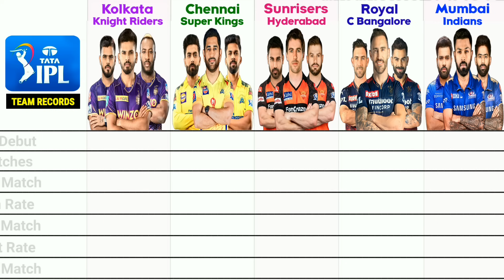IPL 2024 : RCB vs CSK vs MI vs KKR vs SRH || Top-5 Teams Comparison 2024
RCB vs CSK vs MI vs KKR vs SRH Team Status and Records Comparison 2024.

In this video I will Compare Top5 IPL Team CSK vs RCB vs MI vs SRH vs KKR Team Status Comparison 2024.

Cover Topics :
1. KKR 2024 | KKR vs RCB 2019 highlights | KKR vs SRH status 2024 | Kolkata knight Riders 2024 status | Kolkata Knight Riders vs Sunrisers Hyderabad 2024

2. SRH 2024 | SRH vs RCB 2016 final | SRH playing 11 2024 | SRH vs KKR 2024 status | Sunrisers Hyderabad status 2024

3. CSK vs RCB | CSK 2024 | CSK status 2024 | Chennai super kings vs Royal Challengers Bangalore 2024 Status | CSK 2024 status

4. RCB 2024 | RCB practice match 2024 | RCB 2024 status | RCB vs CSK status 2024 | Royal Challengers Bangalore vs Chennai super kings 2024

5. MI vs RCB | Mumbai Indians team 2024 | Mumbai Indians status 2024 | MI vs CSK

VOICE & EDIT: ME-[Sourabh Saha]